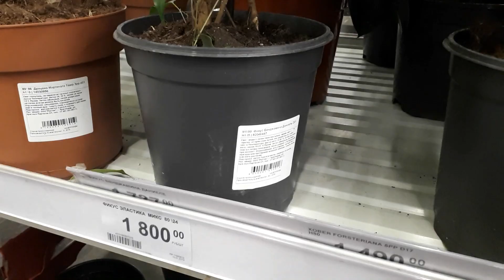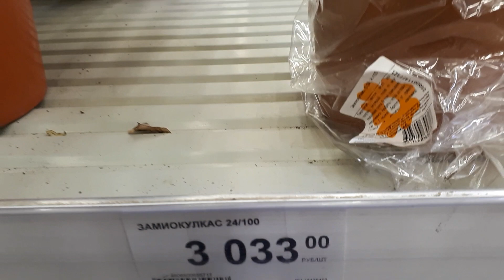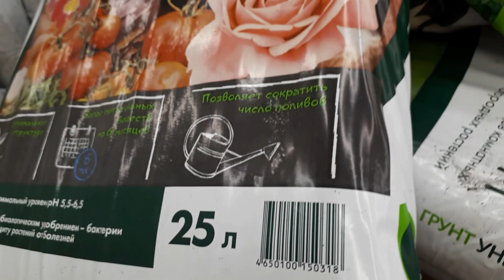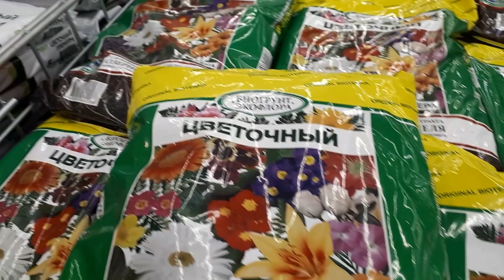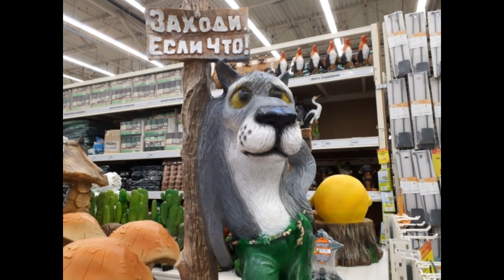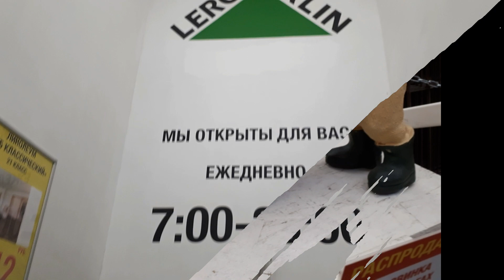Обзор цен на комнатные цветы и грунт в Леруа Мерлен.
Обзор цен на комнатные цветы и грунт в ЛеруаМерлен в г.Ростове-на-Дону

Музыка взята из фонотеки You Tube

цветы,орхидеи,ЛеруаМерлен,обзор,фаленопсилс,цветыицены,цветывгоршках,комнатныецветы,ашан,комнатныерастения,садовыефигурки,грунт,ценынагрунт,красивые цветы,самые красивые цветы,flowers